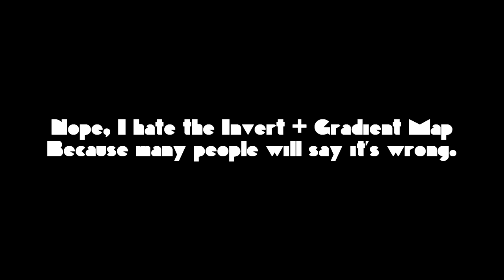The Questions about 4 Khords!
i guess i'm trying out this series now.